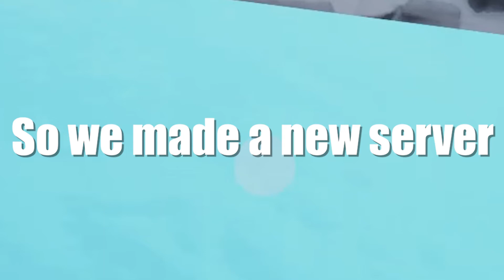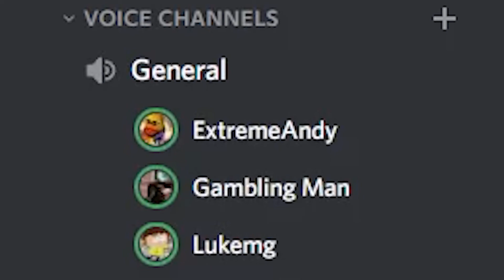Mini Golf with Mini Men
Today we join the likes of most U.S. Presidents in one of America’s favorite sports. ✨ Golf ✨

I don’t claim ownership over any copyrighted material